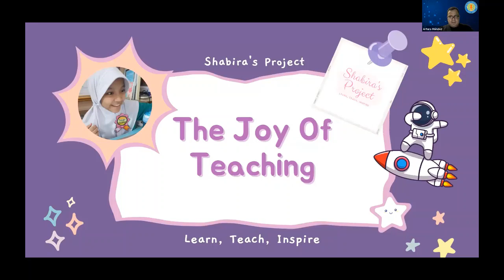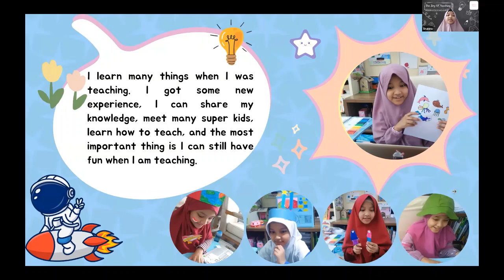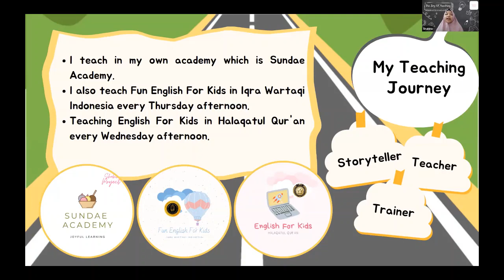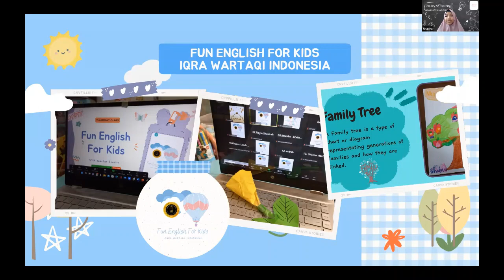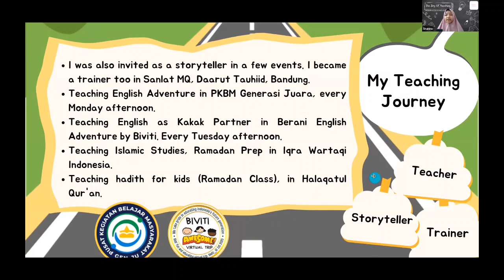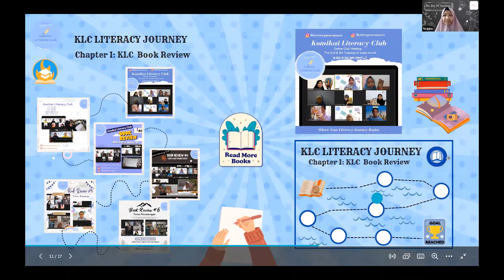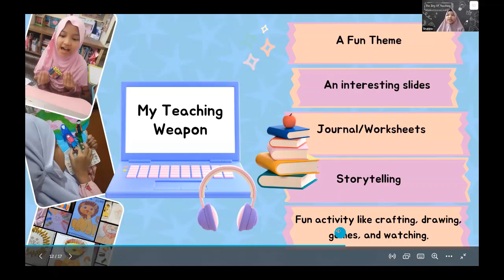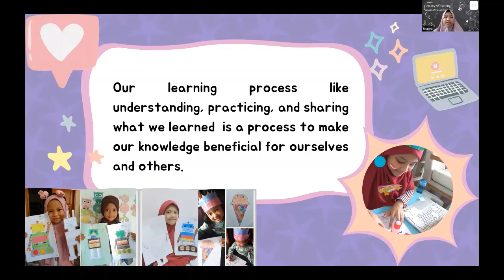The Joy of Teaching by Young Innovators Shabira Qurrota Ayunin Sundara Indonesia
Hi, I am Shabira. I'm 9 years old. I love reading, pretend play, writing, cooking, playing basket ball, and try new things. I'm founder of Sundae Academy @sundaeacademy, an online learning academy for kids and founder of Cool Toys Fun Toys @cooltoysfuntoys, an online shop that sells toys and books.

I started teaching 2 years ago. I discover when I am teaching there are a lots of interesting things that I got. Teaching is not only about transferring our knowledge. But it's also about transferring our energy. I hope I can always learn, teach, and inspire.